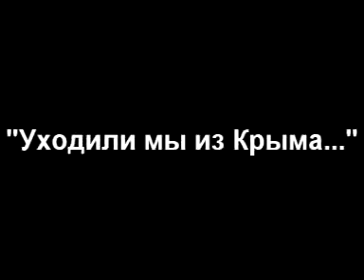Бирючий Кут — Уходили мы из Крыма...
Уходили мы из Крыма
Среди дыма и огня.
Я с кормы, всё время мимо,
В своего стрелял коня.

А он плыл, изнемогая,
За высокою кормой,
Всё не веря, всё не зная,
Что прощается со мной.

Сколько раз одной могилы
Ожидали мы в бою…
Конь всё плыл, теряя силы,
Веря в преданность мою.

Мой денщик стрелял не мимо.
Покраснела чуть вода…
Уходящий берег Крыма
Я запомнил навсегда.

Очередной казачий проект под названием "Бирючий кут", созданный под руководством Олега Толстолуцкого (группы М.Я.С.О., Церковь детства, Зазеркалье, Хлеб-соль, Донская романтика, Полоний210 и т.д.) Ансамбль исполняет песни на стихи различных донских поэтов, таких как Туроверов, Поляков, Гончаров и другие.

Проект который создал участник группы «Церковь детства» Олег Толстолуцкий (также фронтмен групп М.Я.С.О., Мёртвый Аксай, Полоний 210 и участник таких проектов, как Зазеркалье, Хлеб Соль и Донская Романтика и т.д.). Группа преимущественно исполняет песни на стихи казачьих поэтов-белоэмигрантов, таких как Николай Туроверов, Павел Поляков и Юрий Гончаров.

Бирючий кут — это название урочища, на возвышении которого атаман Матвей Платов заложил столицу казачества Новочеркасск. С тюрского языка это переводится ка волчье логово.

Александр (Бранимир) Паршиков включил дебютный альбом группы «Уходили мы из Крыма» в список 10 лучших пластинок 2012 года.